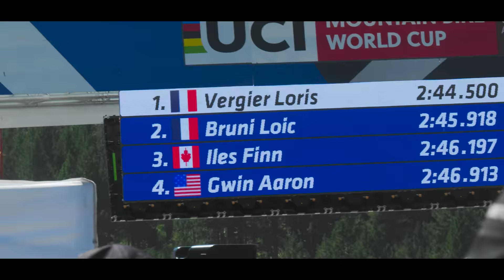Testing Limits with the 2023 Trek Factory Racing DH Team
Downhill mountain bike racing may be a death-defying endeavor, but the Trek Factory Racing DH squad is heading into the 2023 season feeling loose and looking fast. Watch Loris Vergier, Kade Edwards and newcomer Bodhi Kuhn get prepped for the new year, and get to know the boys like you never have before.